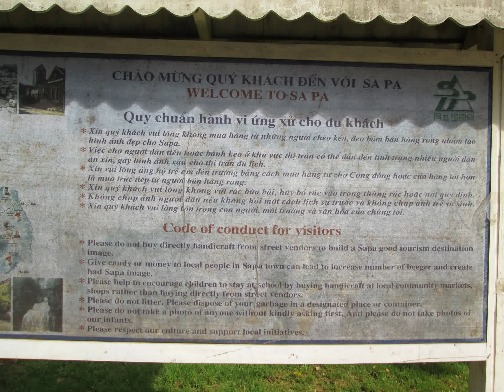Around Hanoi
Just some random photos around Hanoi. Mostly in the Old Quarter.